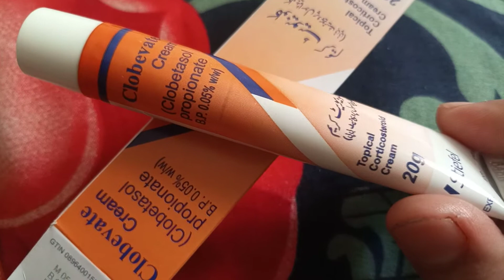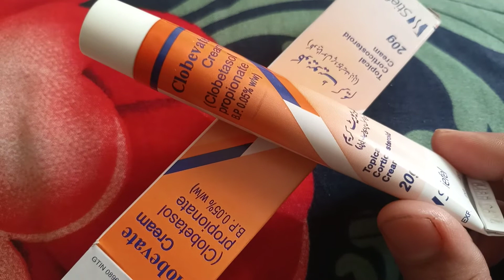clovate cream benefits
steroid cream for whiting